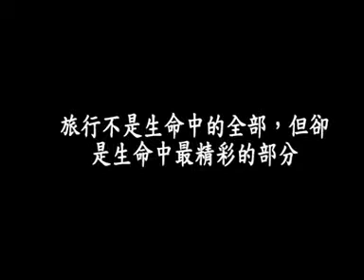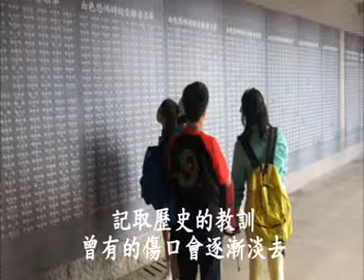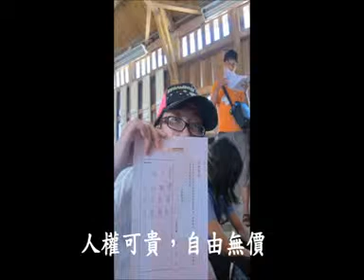第六小隊 小筠